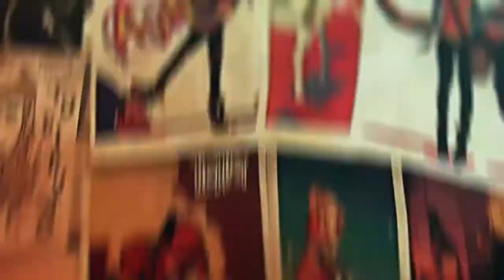Santos Cómics - "Habla María", un cómic sobre el autismo - 09/10/2018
El autismo es un misterio médico, pero es más común de lo que pensamos. El ilustrador y narrador Bernardo Fernández "Bef" comparte un testimonio muy personal a través del cómic, con la finalidad de crear conciencia, solidaridad y sanación.

¡No te pierdas Santos Cómics con Martín Arceo, columnista de La Jornada!